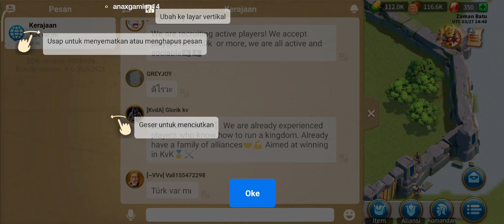[ Rise of Kingdoms ] Jaman Perunggu Part 1